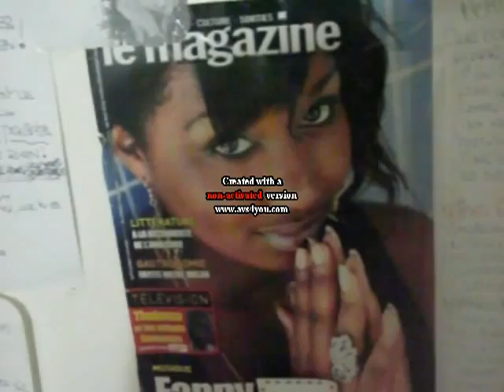Vente de vent ( GweGory )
Un ti freestyle sous inspiration divine ...
Clin d'oeil à ceux qui pensent que cela s'obtient
uniquement après consommation de substances illicites .
Je prie pour que votre esprit s'agrandisse ...